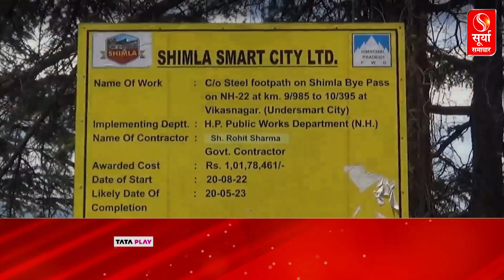शिमला को मिला स्मार्ट सिटी मिशन का एक साल का एक्सटेंशन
हिमाचल की राजधानी शिमला के लिए एक अच्छी खबर(good news) सामने आ रही है शिमला स्मार्ट सिटी(Shimla Smart City) मिशन को एक साल का एक्सटेंशन मिला है अब राजधानी में जून 2024 तक कई बड़े प्रोजेक्ट(projects) पूरे हो पाएंगे
शिमला शहरवासियों के लिए राहत भरी खबर
स्मार्ट सिटी मिशन(mission) को मिला एक साल का विस्तार
जून 2024 तक अब पूरे होंगे कई प्रोजेक्ट
केंद्र सरकार(central government) की ओर से मिला पत्र